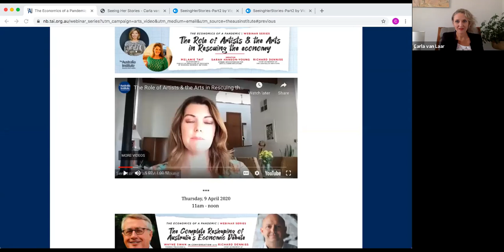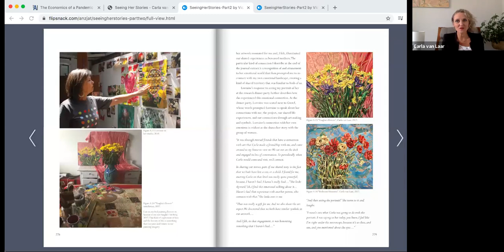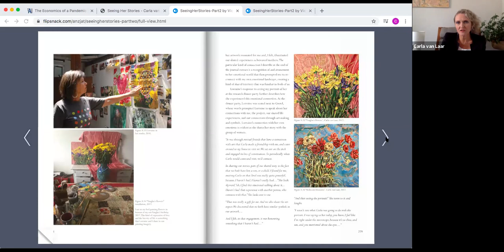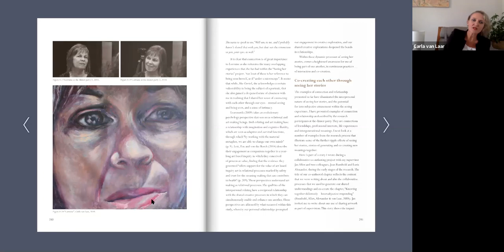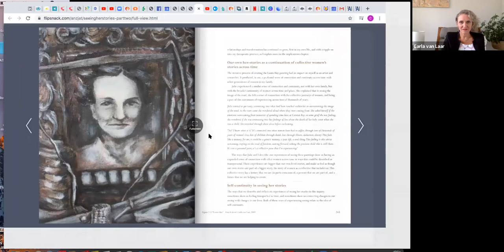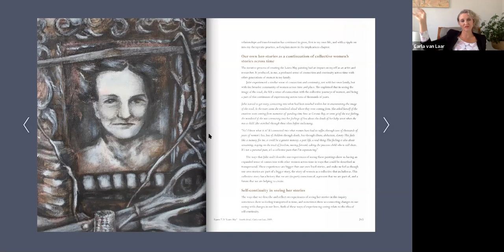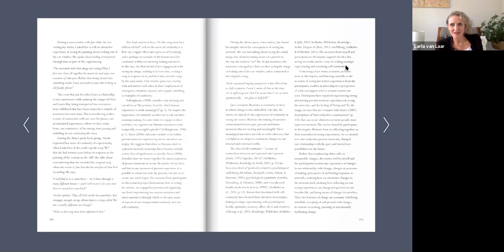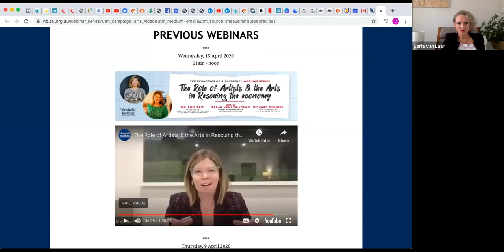Wonderings from the daily walk how art helps us continue in times of change